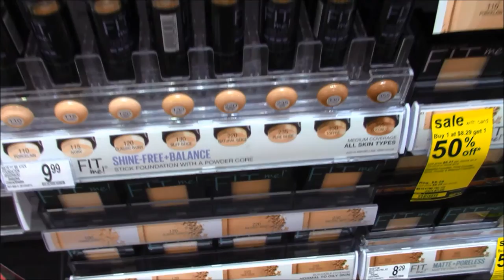Girls Struggles in Fall | Itz Libby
I really love Fall. It's my favorite season! So, to start of my fall videos I've decided to do Girls Struggles in Fall. If you like this video let me know if I should make more like this :)) Hope you all enjoyed! I put a lot of effort into this!!
Instagram#2: libbyxclaire
Musica.ly: itz.libby
Closer by Chainsmoker ft. Hasley
Rock Bottom by Hailee Steinfield ft. DNCE
Cold Water by Justin Bieber
Mercy by Shawn Mendes
I hate u, I love u (sped up) by Gnash ft. Olivia
These Moments by Nicolai Heidlas
Here's some facts about me that I know you're dying to find out. Well, I'm a 14 year old girl. I started posting YouTube videos August 2015. I have a passion for filmmaking and I hope to have a successful career in it. I use a canon VIXIA HF R600 camcorder. I edit on windows live movie maker. I like to upload beauty, vlogs, comedy, food, films, you know pretty much anything!